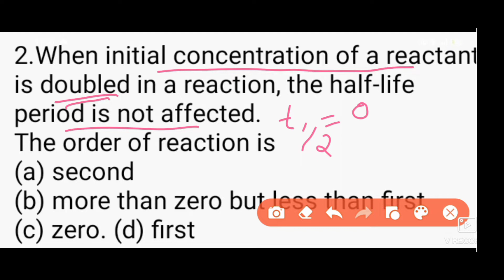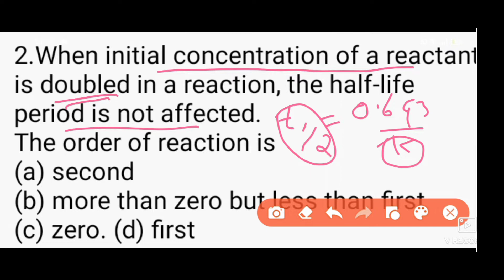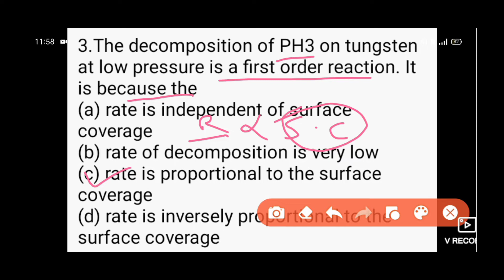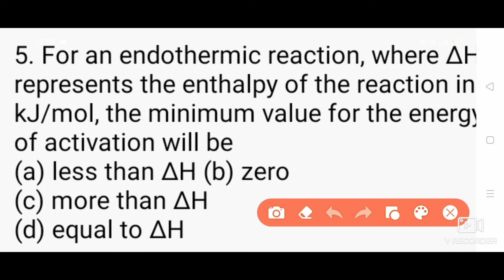EXPECTED QUESTIONS OF CHEMICAL KINETICS FOR NEET EXAM 2022